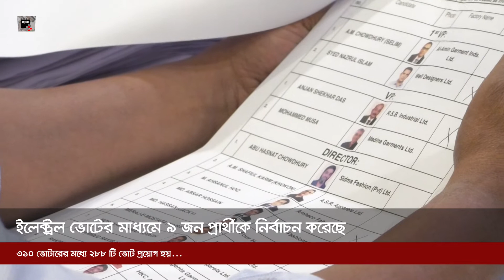বিজিএমইএ’র সম্মিলিত পরিষদ চট্টগ্রামের পূর্ণ প্যানেল গঠন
পোশাক শিল্প মালিকদের সংগঠন বাংলাদেশ পোশাক প্রস্তুতকারক ও রপ্তানিকারক সমিতি (বিজিএমইএ) এর আসন্ন নির্বাচনকে সামনে রেখে সম্মিলিত পরিষদ চট্টগ্রাম সমর্থিত প্যানেল ইলেক্ট্রল ভোটের মাধ্যমে ৯ জন প্রার্থীকে নির্বাচন করেছে।

আজ সোমবার ২২ শে ফেব্রুয়ারী নগরের চিটাগং ক্লাবে এ ভোট অনুষ্টিত হয়। সম্মিলিত পরিষদ চট্টগ্রাম সমর্থিত প্যানেল ইলেক্ট্রল ভোট সকাল ১০ টা থেকে শুরু হয়ে বিকাল ৫ টা পর্যন্ত চলে।
ইলেক্ট্রল ভোটের মাধ্যমে অনুষ্ঠিত নির্বাচনে সম্মিলিত পরিষদ সমর্থিত ৩১০ ভোটারের মধ্যে ২৮৮ টি ভোট প্রয়োগ হয়। ভোটে প্রথম ভিপি পদে সর্বোচ্চ ভোট পেয়ে ১ম হয়েছেন ওয়েল ডিজাইনারস লিমিটেডের সৈয়দ নজরুল ইসলাম ও আল আমিন গার্মেন্টস ইন্ডাস্ট্রি লিমিটেডের এ এম চৌধুরী সেলিম ২য় হয়েছেন ।

ভিপি পদে সর্বোচ্চ ভোট পেয়ে ১ম হয়েছে আর এস বি ইন্ডাস্ট্রিয়াল লিমিটেডের অঞ্জন শিখর দাশ ও  মদিনা গার্মেন্টস লিমিটেডের মোহাম্মদ মুসা ২য় হয়েছেন।

পরিচালক পদে সর্বোচ্চ ভোট পেয়ে ১ম হয়েছেন ফ্যামিলিটেক্স বিডি লিমিটেডের মিরাজ ই মোস্তফা কায়সার, ২য় ল্যাগেচি ফ্যাশন লিমিটেডের তানভীর হাবিব, ৩য় টপ ফাইভ স্টার ফ্যাশন লিমিটেডের মোহাম্মদ আবছার হোসাইন, ৪র্থ ফোর এইচ অ্যাপারেলস লিমিটেডের মোহাম্মদ হাছান জেকি, ৫ম এইচকেসি অ্যাপারেলস লিমিটেডের রাকিবুল আলম চৌধুরী, ৬ষ্ঠ এমেহকো ফ্রেবিক্স লিমিটেডের এম আহসানুল হক, ৭ম এএসআর অ্যাপারেলস লিমিটেডের এ এম শফিউল করিম খোকন, ৮ম আরজেন্টা গার্মেন্টস ইন্ডাস্ট্রি লিমিটেডের মোহাম্মদ রাকিব আল নাছের, ৯ম আর ডি এম অ্যাপারেলস লিমিটেডের মোস্তফা সরোয়ার রিয়াদ ও ১০ম হয়েছেন সিদমা ফ্যাশন প্রাইভেট লিমিটেডের আবু হাসনাত চৌধুরী।

উল্লেখ্য, সম্মিলিত পরিষদ চট্টগ্রাম থেকে নির্বাচিত এই প্রার্থীরা প্রতিদ্বন্দ্বিতা করবেন বিজিএমইএ নির্বাচনে। দুই বছর মেয়াদী (২০২১—২৩) বিজিএমইএ এর এই নির্বাচন আগামী ৪ ঠা এপ্রিল অনুষ্ঠিত হবে। এতে পরিচালনা পর্ষদের ৩৫টি পরিচালক পদে অংশ নিবে দুটি প্যানেলের প্রার্থীর। এর মধ্যে চট্টগ্রাম অঞ্চলের ৯ টি পদের বিপরীতে সম্মিলিত পরিষদ ও ফোরাম প্যানেলের প্রার্থীরা প্রতিদ্বন্দ্বিতা করবেন।